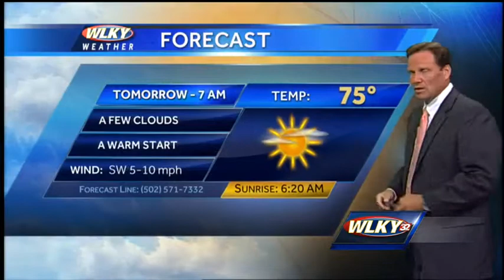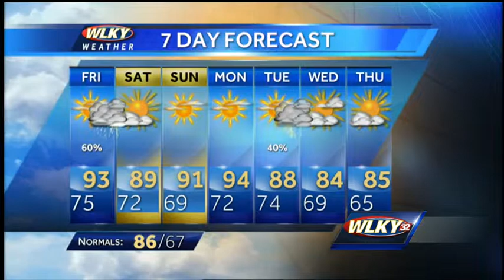Rain likely Friday night, clearing for weekend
A chance of rain is in the forecast for Friday evening, but the weekend is expected to be clear and hot.